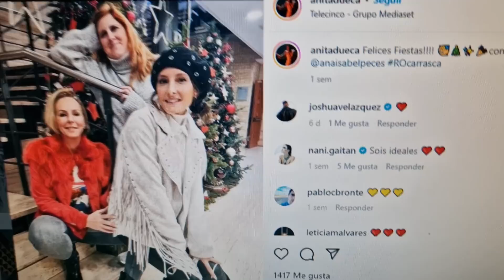La inesperada imagen de Anabel Dueñas y Fidel Albiac